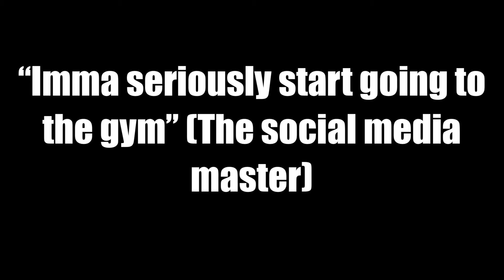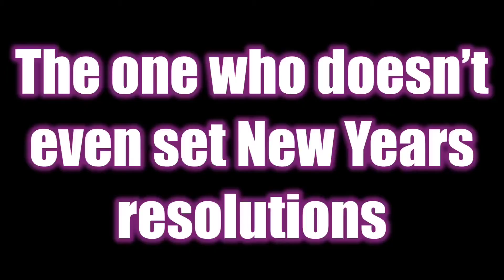NEW YEAR’S RESOLUTIONS be like..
The same ole resolutions that go the same way everytime, lol.

On this channel I post my version of how-tos and reviews. Let’s do thissssss!!